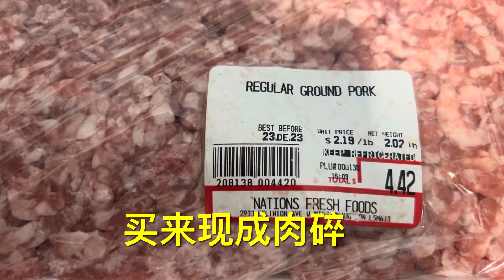如何在家做煎饺?(How to make and fry dumplings at home?)20231217